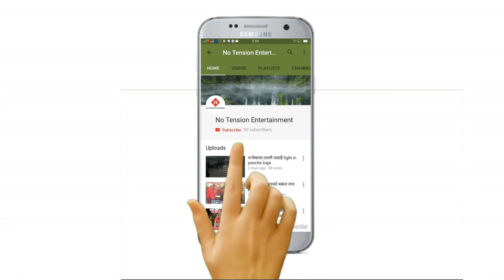Solti Bazar Ma मन पर्याे क्यार्नी हो एकै नजरमा Ghosakhani Naumati Baja Baglung